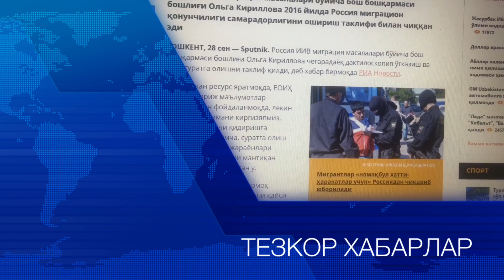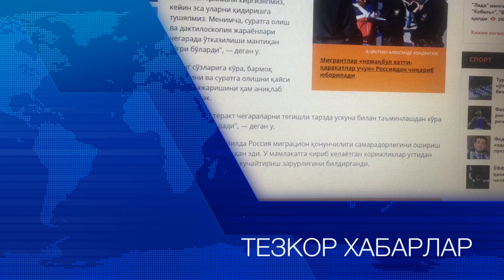ТЕЗКОР ХАБАР РОССИЯГА КИРИШ | TEZKOR XABAR ROSSIYA KELISH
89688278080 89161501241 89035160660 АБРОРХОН